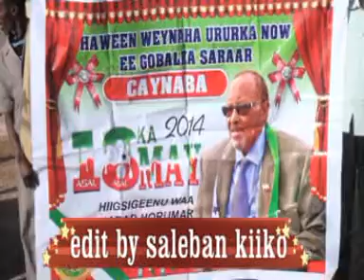soo dhaweyntii madaxweyne siilaanyo caynaba ilaa oog i